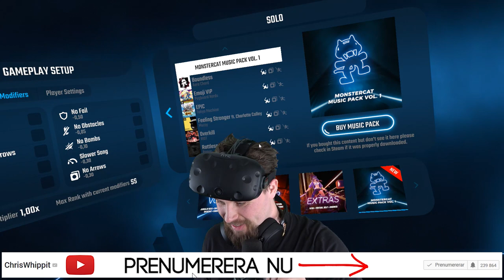BEAT SABER | EXPERT | Escape FT. Summer Haze (Mixed Reality)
Gott folk!
Idag kör vi lite mer Beat saber och JA JAG VET, jag glömde muspekaren i mitten på skärmen =D